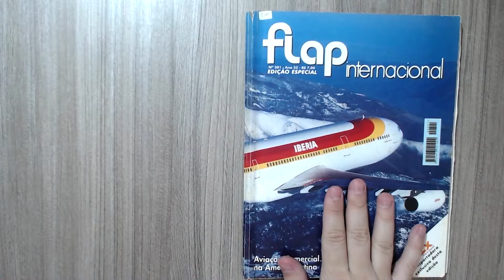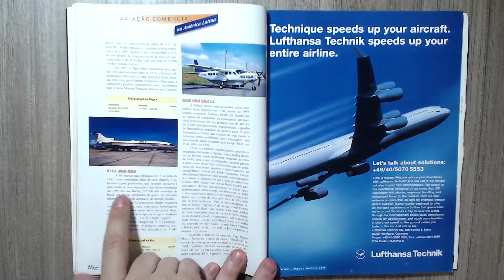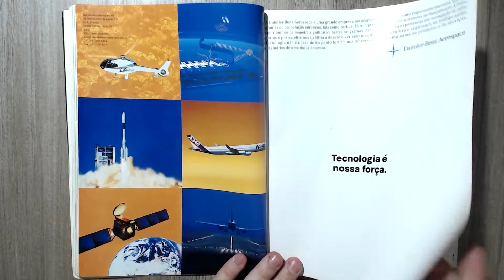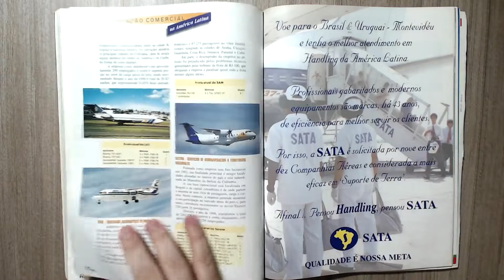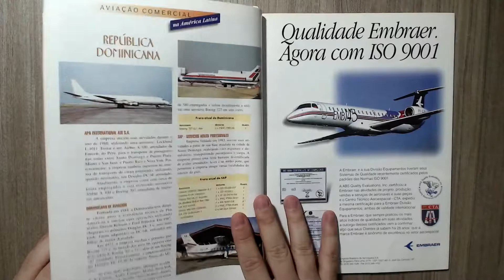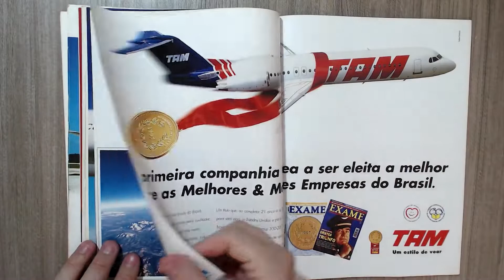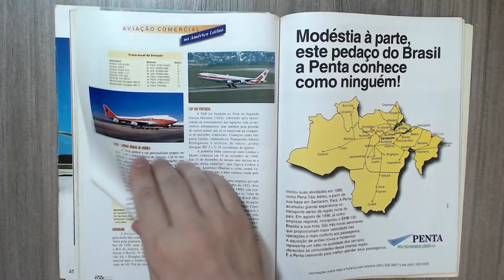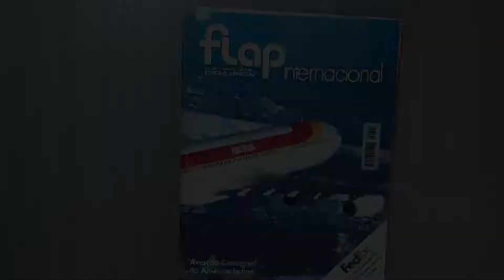ITAPEMIRIM CARGO - ERA UMA VEZ NA AVIAÇÃO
Hora de conhecer mais uma revista de aviação do passado, a gente nota como muitas previsões não deram certo, acompanhe comigo mais esta revista.
CHAVE PIX para colaborações voluntárias